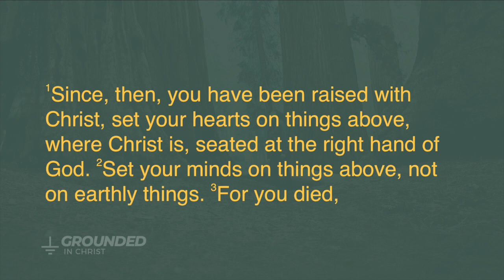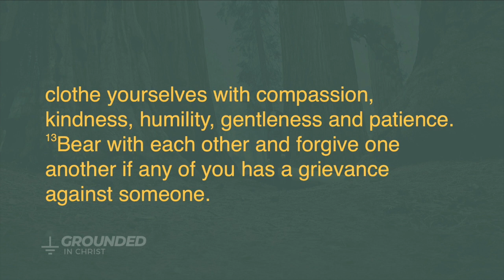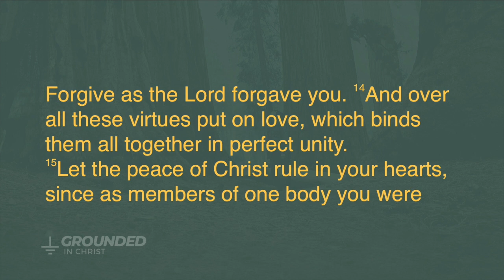Henry Olonga / So Heavenly Minded That He Is Of No Earthly Good (AM)